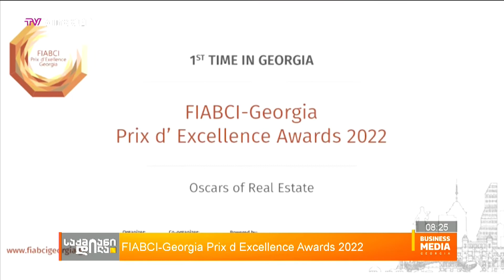FIABCI-Georgia Prix d’ Excellence Awards 2022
,,უძრავი ქონების ოსკარების“ - FIABCI Prix d’ Excellence Awards-ის 30-წლიან ისტორიას წელს საქართველოც შეემეტაბა და  პირველად რეგიონში, ,,უძრავი ქონების საერთაშორისო ფედერაციის ეროვნული წარმომადგენლობის ორგანიზებით, თბილისში 20 მაისს უძრავი ქონების პროექტების პირველი ეროვნული დაჯილდოება გაიმართება. ეროვნულ დონეზე რჩეულ პროექტებს ჟიურის ადგილობრივ წევრებთან ერთად, გამოავლენენ სფეროს წამყვანი ექსპერტები მსოფლიოს სხვადასხვა ქვეყნიდან. გამარჯვებულები მონაწილებას მიიღებენ საერთაშირისო დაჯილდოებაში FIABCI Prix d’ Excellence Awards. რატომ არის მნიშვნელოვანი ქვეყნისთვისა და სექტორის განვითარებისთვის აღნიშნული ღონისძიება და  როგორია მოლოდინები?